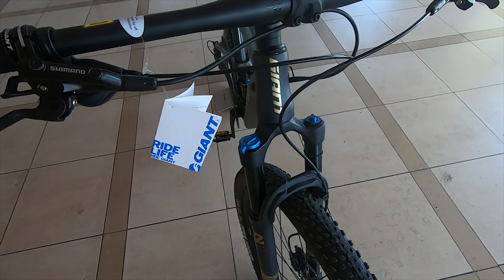GIANT ANTHEM 2 , 29-er ( 2020 ) WALK -AROUND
Hey Guys After a small pause because i was on Vacation  here i am again with new bike from GIANT , It is Anthem 2  , 2020 , i hope you like it!!

MORE BIKES ARE COMING !

With an ALUXX SL aluminum frameset featuring 90mm of rear suspension travel and 100mm up front, this smooth-riding 29er delivers speed, balance and control on fast, technical XC terrain. It’s optimized for larger diameter wheels with an updated Maestro suspension system that’s configured for a tighter rear triangle. The new geometry makes it a quicker and more agile on climbs and descents. The trunnion-mount shock produces a smooth, supple feel with improved pedaling efficiency. A new Advanced Forged Composite upper rocker arm is lighter and stronger than the previous aluminum version. And a lightweight integrated Giant WheelSystem with Boost technology comes with tubeless tires already set up, making it easy to experience added efficiency and control on technical terrain.

SPECIAL THANKS TO MY FRIENDS FROM GIANT BIKE STORE - VITEZ
YOU CAN ALSO SEE AND BUY THIS BIKE AT THE GIANT BIKE STORE VITEZ
Poslovni Centar 96 72253 VITEZ BIH